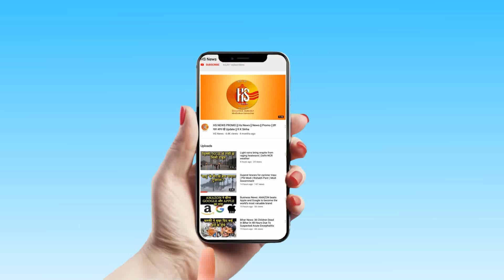Live News: First session of 17th Lok Sabha begin Today | Parliament 2019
Prime Minister Narendra Modi and other lawmakers, including Lok Sabha debutant Amit Shah, took oath as MPs in the first session of the 17th Lok Sabha. During the Parliament session, the passage of the Union budget and key legislation such as triple talaq are likely to be on top of the to-do list for the government.